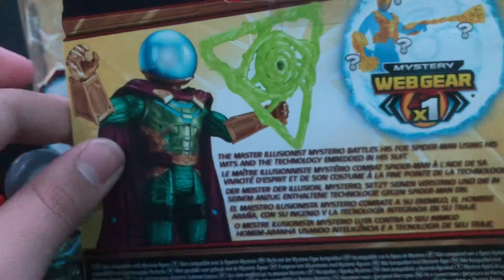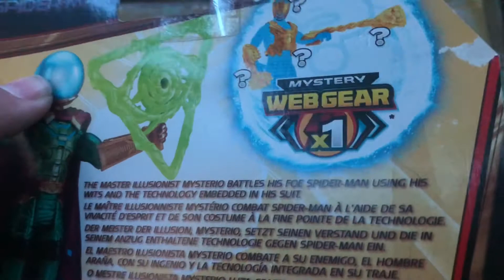Spider man no way home, mysterio toy review